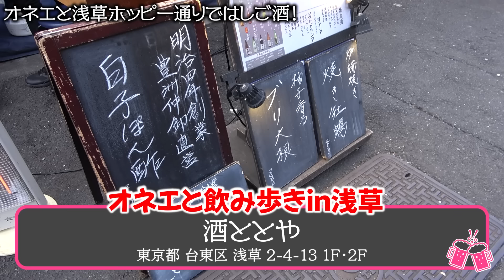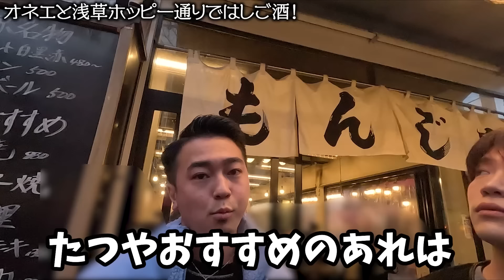【はしご酒】平日お昼から浅草ホッピー通りでベロ酔い飲み歩き！！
0:00 ダイジェスト
1:08 1 軒目 酒ととや 東京都 台東区 浅草 2-4-13 1F・2F
17:14 2 軒目 浅草もんじゃ かのや 東京都 台東区 浅草 2-4-11 ホッピー通り

【※よく読んで】
私たちが動画内で喋っている「ホモ」「オカマ」という表現はマイノリティの特権として使用しており、当事者同士で理解して使用しています。
ストレートの方の使用は差別用語にあたりますので間違えない様ご理解お願いします。

サブチャンネル(週刊2すとりーと)

クィーンズアベニュー